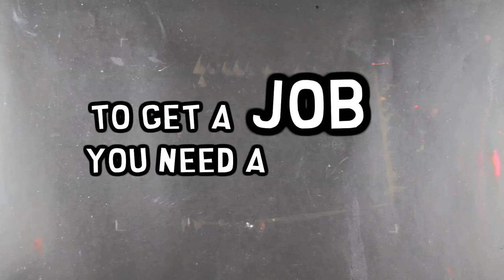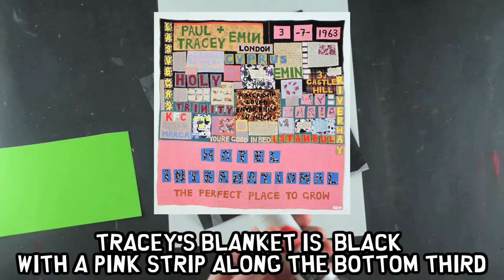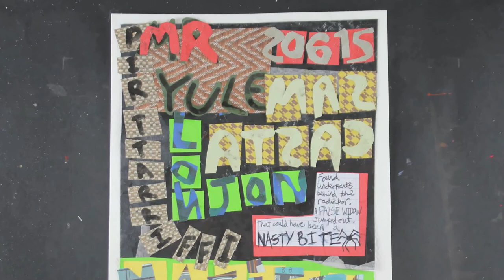Tracey Emin's CV: A Mini Paper CV Blanket Tracey Emin Style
Tracey’s CV oh Tracey’s CV

Everyone needs a JOB.
To get a JOB you need a CV.
Most CVs look quite BORING.
But not Tracey’s.

A gallery want Tracey Emin’s CV (ooooo)
And she gives them this. Oooo…eee Oooo…eee (choir ooo…eee…)

It’s a massive blanket.
Striking as a whole and small print draws you in;
To her life story.
Made from her clothes, furniture and curtains,

Handwritten stories, childhood memories handmade, (hand made)
sewn together words misspelled, letters the wrong way; (wrong way)

…Camouflaged text, lost in the background, secrets hidden there
Her Birthday, names of family and childhood places,
‘Hotel International’ –a place her dad had (dad)
‘KFC Margate’, near a flat she shared -with her mum and nan. (mum and nan)

I design a mini paper CV blanket Tracey Emin Style.

At the top of the CV
State the names: Paul plus Tracey Emin. (Paul is Tracey’s twin).
I cut out Mr Yule in green and stick it to a patterned rectangle.

Tracey’s blanket is black with a big pink strip along the bottom third.
Mine’s black with a florescent green strip along the bottom.
I stick the name at the top.

Date of Birth: 3-7-1963 on pink squares.
I put an anniversary. Grey on red squares.

There’s a special place in patterned letters set on little squares –Hotel International.
And mine –Magical Urinal.

Another special place, Las Vegas down the side
And my place name –Pirttarriffi, spelt incorrectly, just like Tracey
Two more places, London and Cyprus.
Two more place names -Samcasta backwards and Lonjon, down and across.

Tracey fills all her space with stories.
So here’s my little story from last week to fill the rest of my space. Found underpants behind the radiator. A false widow jumped out; could have been a nasty bite.

And that’s how to design a mini paper CV blanket in the style of Tracey Emin.

Tracey’s CV o Tracey’s CV